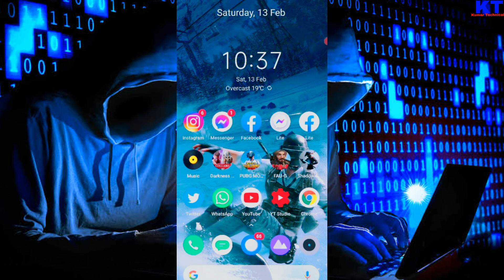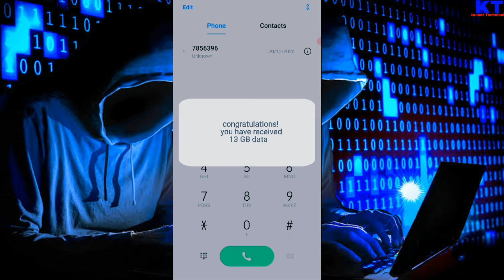Jio free data code 2021 | jio free internet tricks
About this video - So, Hlo friends. Iss video Mein apko batane bala hnu ki how to get free data in Jio sim 2021 without any recharge. And also jio free data code 2021 & free jio data kaise paye 2021 ke bare mein bataya hai. App iss video ko pura dekhiye or apko pata chal jayega jio free data code and free jio data code ke bare me. Mujhe ummeed hai ki apko ye video pasand ayega. Thank you.

Quires solved -

How to get free data in Jio sim 2021
Free data in Jio sim 2021